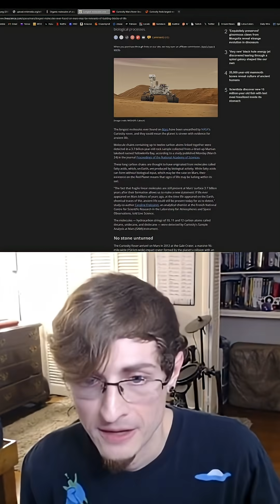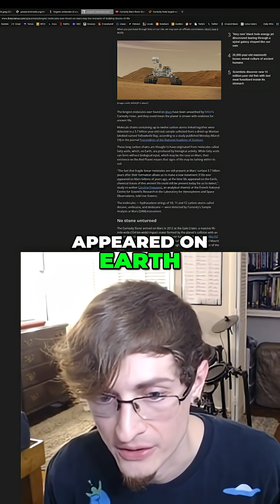Longest Molecules Found on Mars?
NASA's Curiosity rover discovered long carbon chains on Mars. On Earth, such molecules are overwhelmingly produced by biological processes, hinting at the possibility of ancient life lurking within the Martian soil. Chemical traces of ancient life could still be present today.